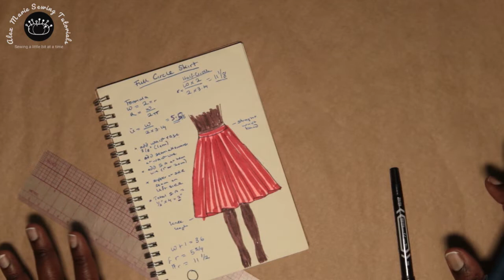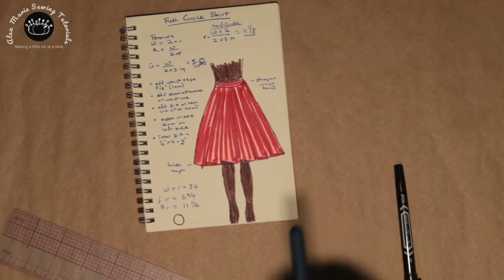Sewing Technique - How to draft any Circle Skirt | Alex Marie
Hello sewing enthusiasts, Learn how to cut or draft your very own Full and Half Circle Skirts. This is a very detailed video and an easy pattern to learn.

Time Stamps
Intro - 0:00
Full Circle Skirt - 1:23
Half Circle Skirt - 10:12
Waistband - 13:16

- straight ruler
- Curve ruler
- Measuring tape
- L square
- Pencil/Brown Paper